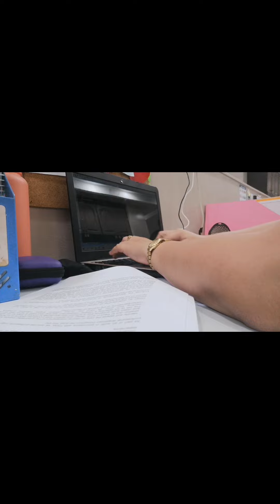Day in my Life (Slack Season): Going to work, chika with officemates, lunch with me Vlog #003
Hi guys!

Video recording used: Huawei Nova 3i
Video Editor: CapCut
Video shot: 08.25.22